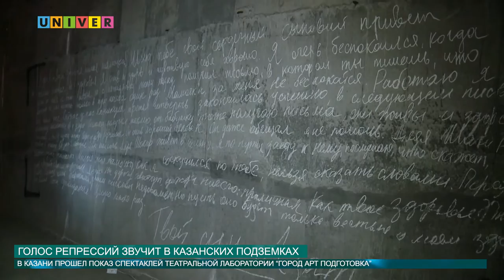ГОЛОС РЕПРЕССИЙ ЗВУЧИТ В КАЗАНСКИХ ПОДЗЕМКАХ от 14.06.2016